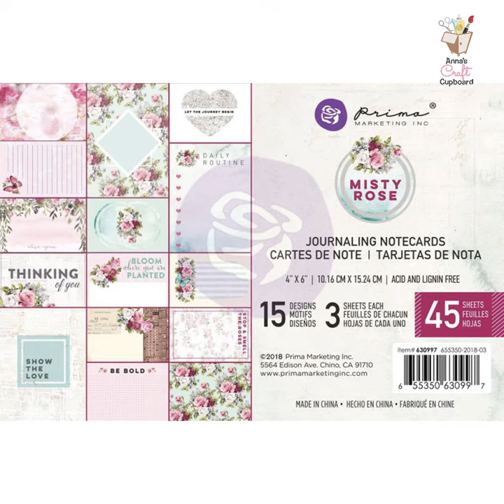Prima Marketing Misty Rose Collection is now available at Anna's Craft Cupboard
To view all of the latest products we have available in Anna’s Craft Cupboard: